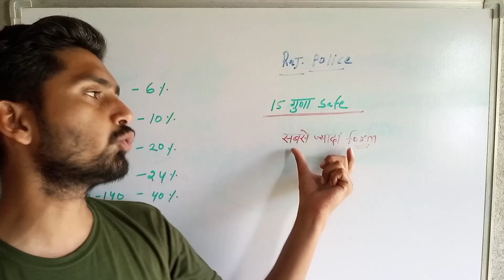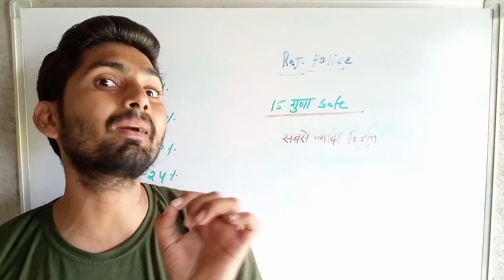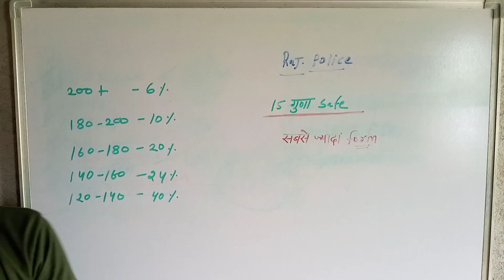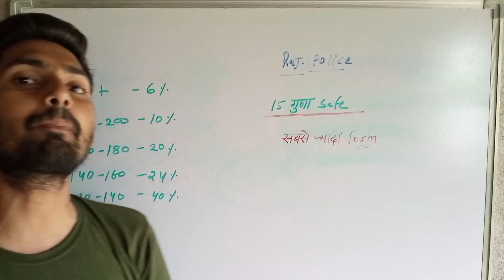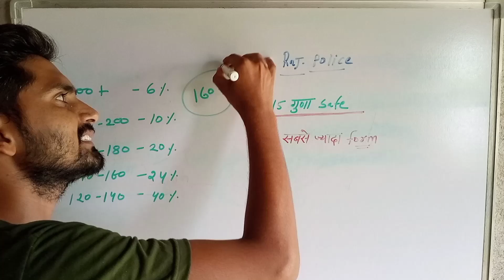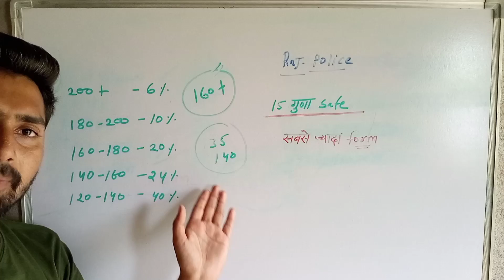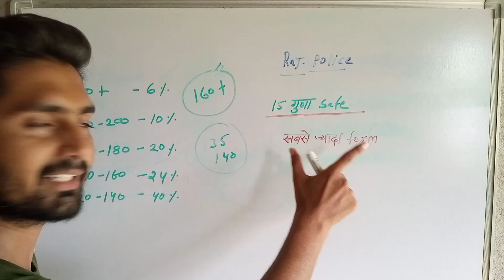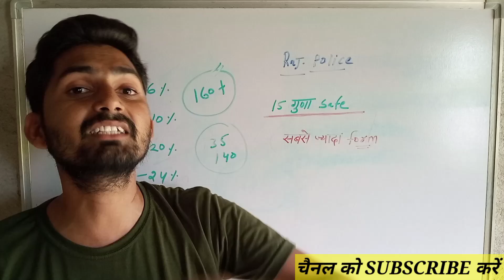Rajasthan Police Constable 2023। 15 गुणा की कट-ऑफ क्या रहेगी। rajasthan police constable form 2023